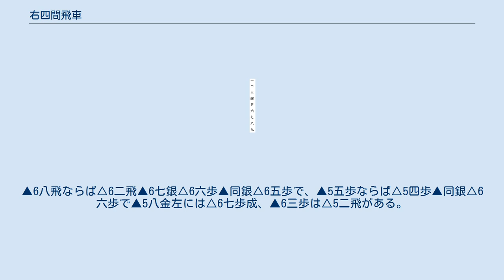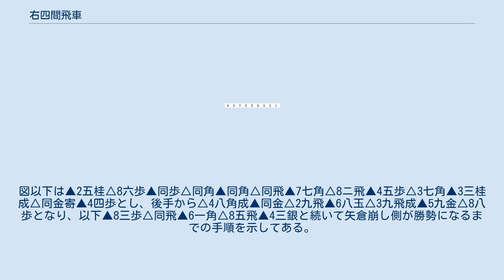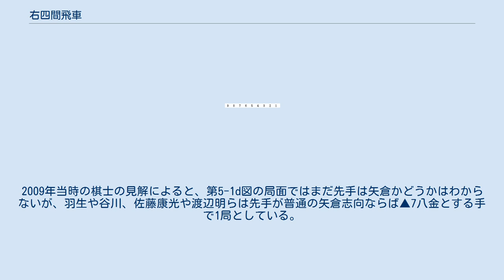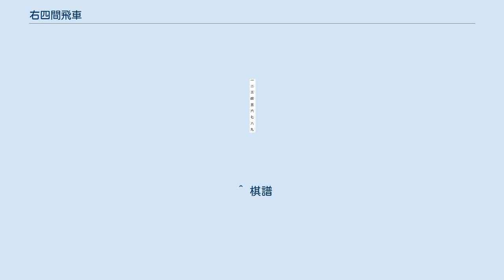右四間飛車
将棋 」 将棋の戦法一覧 」 右四間飛車 右四間飛車（みぎしけんびしゃ）は、将棋の居飛車戦法の一種である。
先手ならば飛車を4筋に、後手ならば飛車を6筋に振る。
飛車を初期位置から動かすものの、振り飛車には含めず居飛車に分類する。
腰掛け銀と併用されることが多い。
主に相手の四間飛車への対抗手段や相矢倉に於いて用いられる急戦矢倉の一種を指すが、角換わり腰掛け銀の一変化としても現れる。
英語名称はRight Fourth File Rook。
 古くから飛車落ちや飛香落ちなどの駒落ち戦で下手に愛用されている戦法で、駒落ちでは定跡化もされている。
 対局例が少ないため、プロ棋士・アマチュア共に深部まで研究されていないが、プロ棋士の中川大輔・アマ強豪の鈴木英春は右四間飛車戦法の使い手として知られている。
非常に攻撃性に優れており、相手は対策を立てていないと危険である。
特にアマチュアの場合、この戦法の餌食になることがしばしばあるため、四間飛車や矢倉を用いる場合はこの戦法への対策も立てておくほうが良い。
特にアマチュアで右四間飛車を用いると、相手は対策を立てていない場合がほとんどで、この戦法の餌食になることがしばしばある。
四間飛車や矢倉を用いる場合には、この戦法への対策も立てておくほうがよい。
 戦術として次のように分岐される。
 四間飛車への対抗手段は、藤井システムの登場以降ある程度限定されてきているが、この戦法はまだその研究が及ばない部分も多く、1つの有力な戦法である。
また振り飛車穴熊に対しては囲いができる前に戦いが起きるために『史上最強！ワセダ将棋』（講談社、1982年）では穴熊の「天敵」として紹介されている。
 攻めが単調になりやすいこともあって公式戦にはあまり出てこないが、藤井猛対谷川浩司の第11期竜王戦で後手の谷川が用いたのが知られている。
この戦いは藤井が巧妙な差し回しで谷川を破った。
平成になってから棋戦で▲2五桂と飛ぶ早仕掛けを決行した例は少ない。
理由として振り飛車が居飛車の速攻の攻めを食らわぬよう序盤に基本図のように組まずに変化して対策していることや、居飛車も舟囲いから固い囲いにしてから動くことで、なかなか早仕掛けにいかないということもある。
 なおその後、日本将棋連盟の将棋専門誌『将棋世界』の連載企画「イメージと読みの将棋観」で右四間飛車戦法からの急戦策は振り飛車に有効かどうかについて、藤井猛・谷川浩司を含むトッププロ6名が分析する企画が行われたが、6名中で「有力ではない」と解答したのは佐藤康光、谷川、藤井らで、谷川と藤井らは共に左美濃や穴熊といった堅い囲いに囲えば一局としている。
また佐藤は桂馬は4五方面に使いたい、藤井は▲3七桂から▲2五桂にこだわらなければ一局としている。
羽生善治、渡辺明、森内俊之らが「有力である」と解答した。
但し、3人は▲2五桂の仕掛けに後手が△2二角とすると▲4五歩から成立しているとしており、羽生、谷川、藤井らは▲2五桂に△1五角から▲1六歩△2六角▲4七飛△2四歩▲1三桂成△同香▲2七歩△3五桂▲同歩△同角▲8六桂については羽生はいい勝負、谷川や藤井はうまくいっているとはいいがたく、また玉が薄く、勝ち切るのは大変としている。
なお1980年以降で数局ある右四間飛車の戦型でこの▲2五桂跳ね早仕掛けを使用したのは平成元年に先手の羽生が指した一局があり、勝利している。
 尚、近年、ネット将棋の普及により様々な戦法が出る中で、上記▲2五桂に対し△2二角の時、▲4五歩の順では、四間飛車側が△5四銀型で、且つ右四間側が玉を7八まで囲わず▲6八玉で保留した形か、或いは▲7八玉に代えて▲7八銀としていた場合はこの順で成立する事が証明されている。
(▲2五桂△2二角▲4五歩以下、△2四歩▲4四歩△2五歩となるが、次に先手から▲4三歩成と踏み込む手がある。
この時、先手玉が7八だと後手から△8八角成とされ王手だが、▲6八玉で保留又は▲7八銀だと角成が王手にならない為、▲4二とで飛車を取り先手の勝ちとなり、又、▲4三歩成に△同銀なら▲2二角成△同飛▲7七角でやはり先手勝ち)。
この定跡はプロが▲2五桂早跳ね型に対する△2二角を指さなくなってからネット将棋の研究で発見された為、プロでの実戦例はまだない(アマチュアでは既に定跡化されている)が、現状ではこの玉保留型に対する有力な対抗...